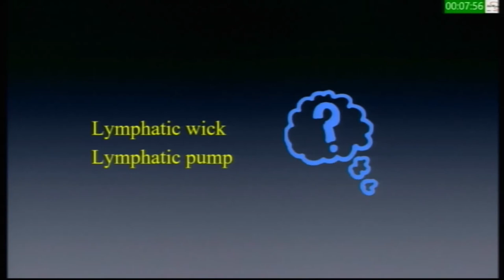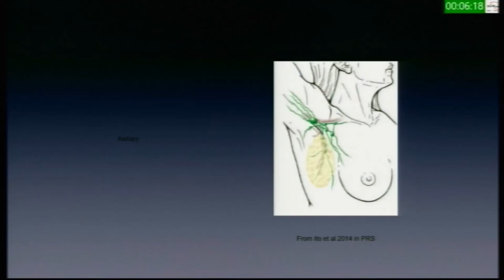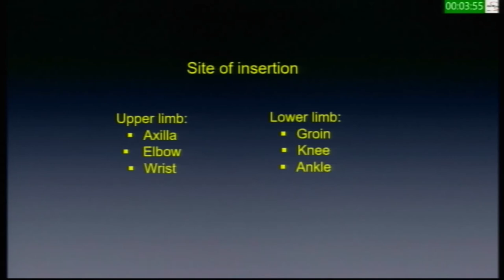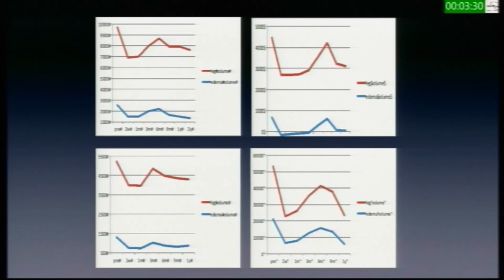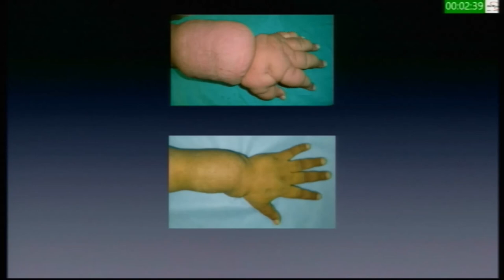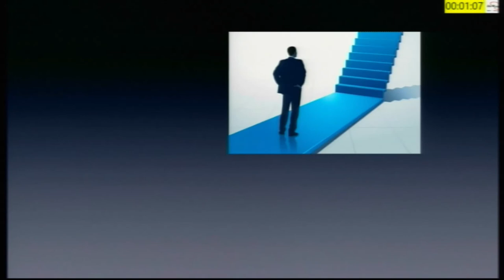Vascular online training EVC14th Prof Tarek amer lecture on lymphnode transfer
vascular online training very attractive technique waiting for clinical evaluation to reach clinical practice